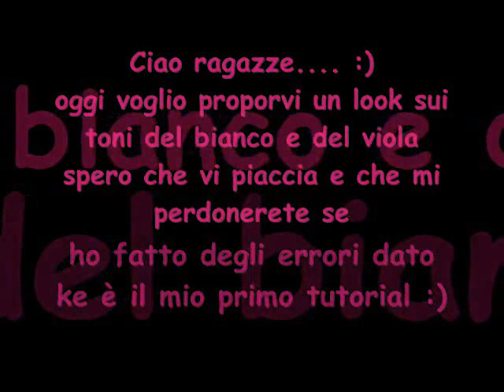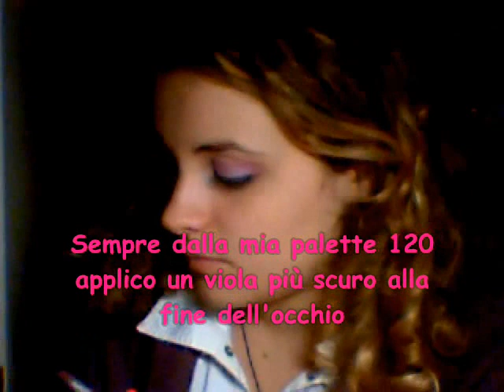Make up Tutorial • Viola e bianco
Ciao ragazze.. questo è il mio primo tutorial spero ke vi piaccia... seguitelo! ♥